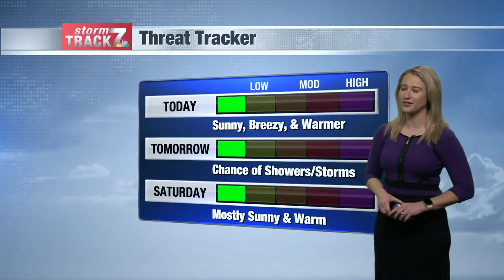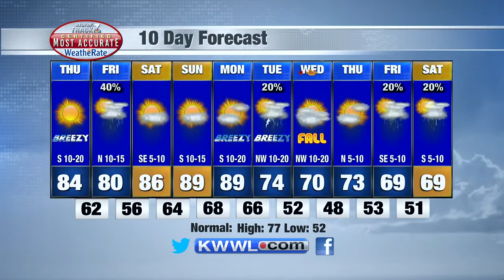AM Weather Thurs 9/16/2021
Warmer weather creeps into Eastern Iowa.